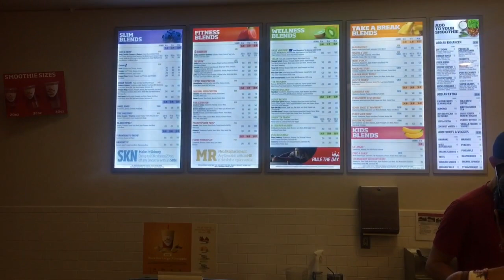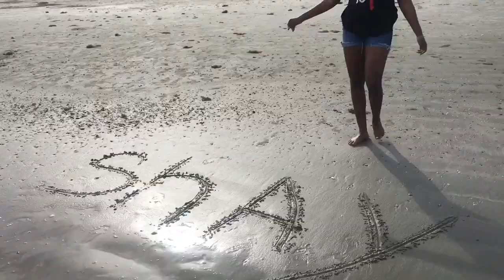Houston Vlog! 4th of July! Beach Day and taking my little brother to school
Okay so as i was editing this video, I noticed that i was playing with my hair A LOT! ahh! lol It because i was scared this wig was gone fall off!! lol